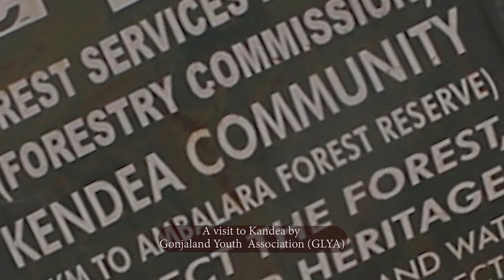Documentary on the visit to Kandea by Gonjaland Youth Association, a must watch!